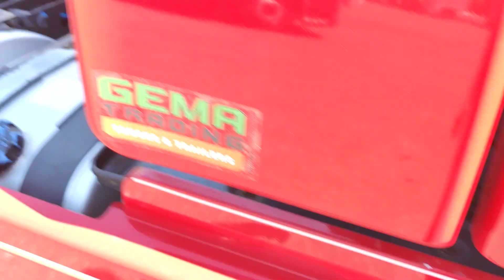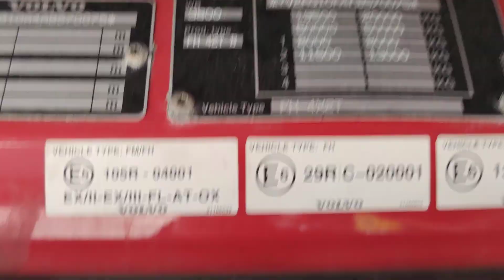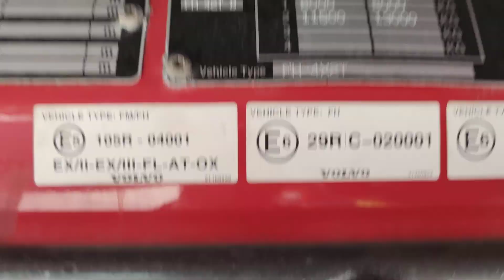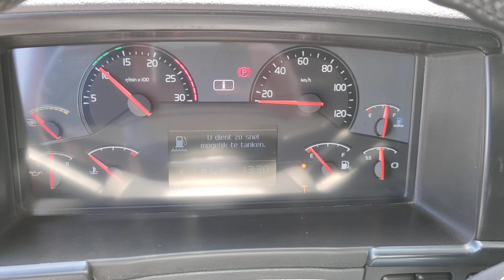T649 Volvo FH420 Globetrotter XL 4X2 Euro 5 - ADR - Airco - Standkachel - 08/2021 APK